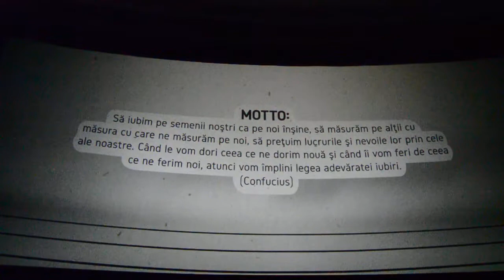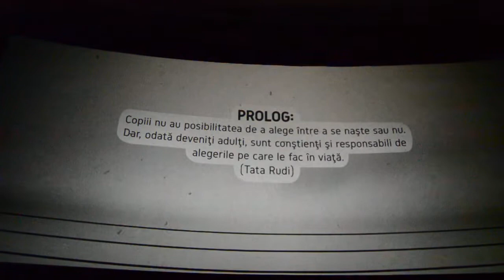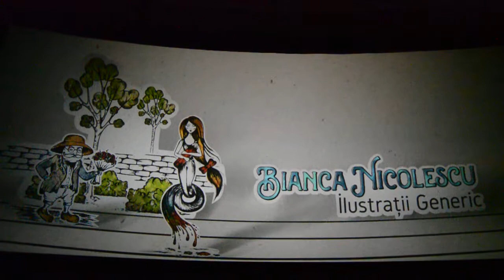Billion Star Hotel